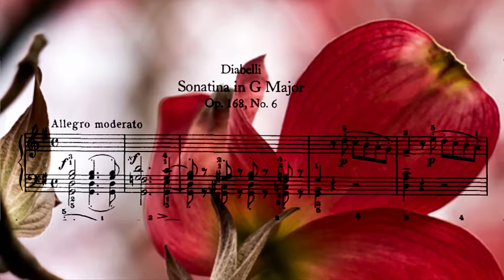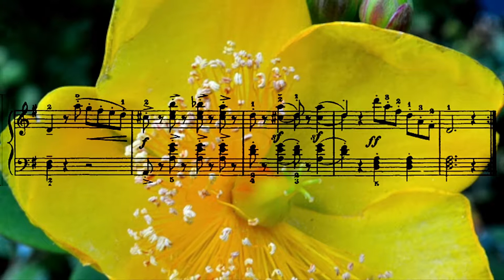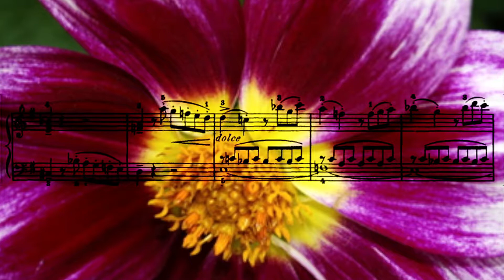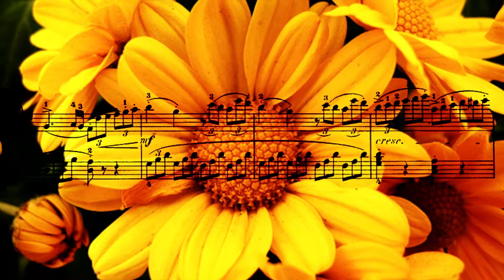Sonatina en G Major op 168 nº6 Diabelli